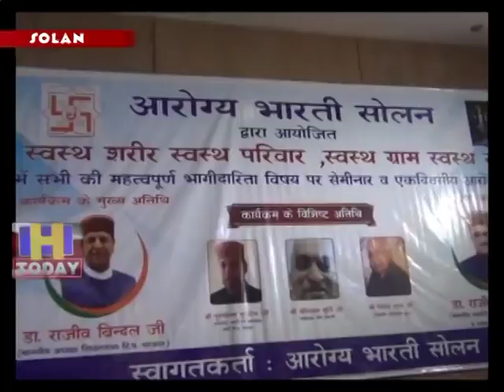26 AUG SPEED 4